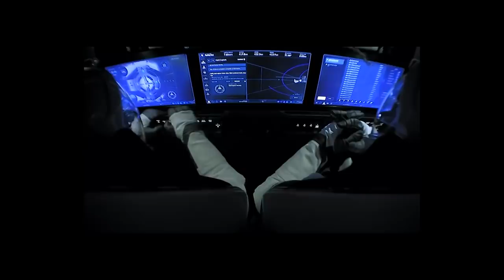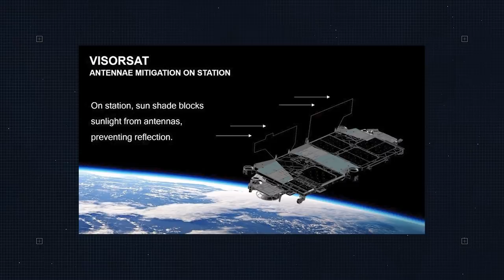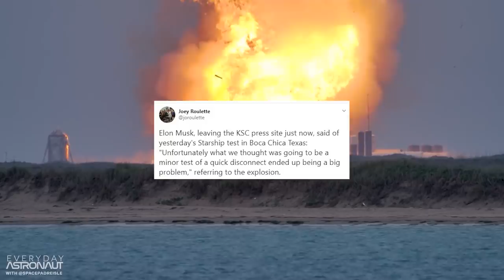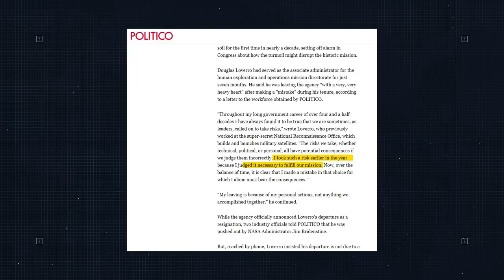Nouvelle grappe pour Starlink | La Minute Spatiale E03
Update : Kenneth Bowersox vient d'être remplacé par Kathy Leuders (il était en interim).

Parmi les infos de ces 30 derniers jours :
Perseverance se prépare à décoller en direction de Mars, SpaceX lance une nouvelle grappe de satellites Starlink et évidemment la sortie de SpaceForce avec Steve Carell !